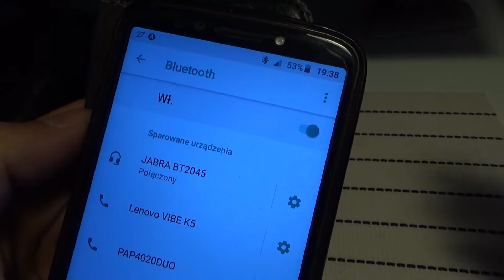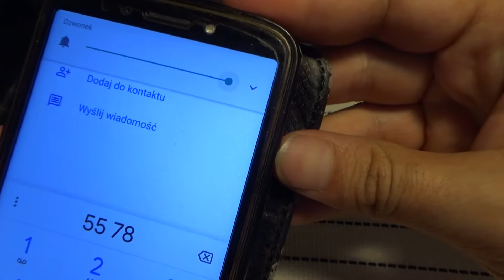Słuchawka bluetooth Jabra BT2045 #99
Witam Wszystkich w kolejnym materiale. Dzisiaj spojrzymy sobie na kolejną rzecz, a będzie to tym razem słuchawka bezprzewodowa bluetooth Jabra BT2045. Kupując nasze urządzenia, mamy nadzieję że spełnią one nasze oczekiwania, niestety czasami jest inaczej. Poniżej znajdują się linki do filmów z urządzeniami których nie polecam :